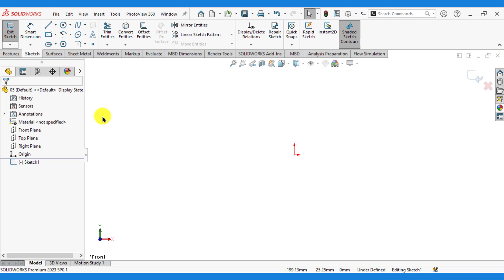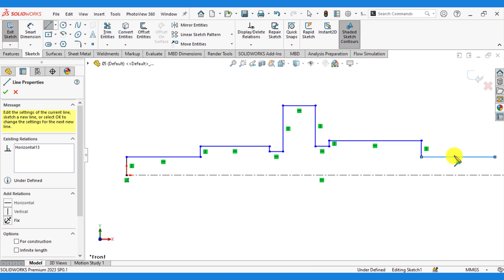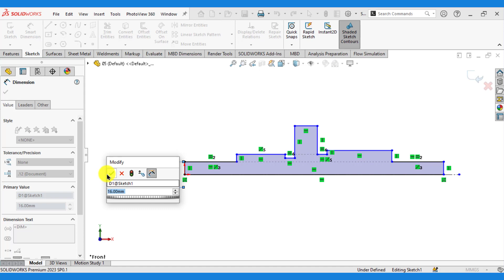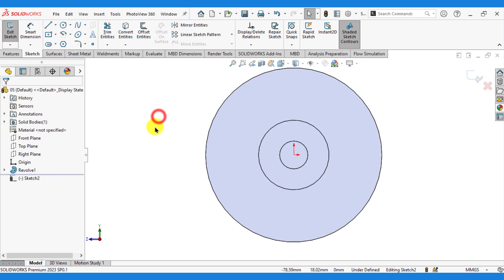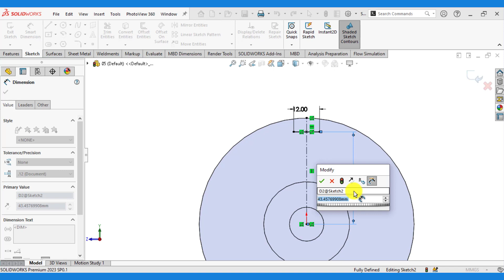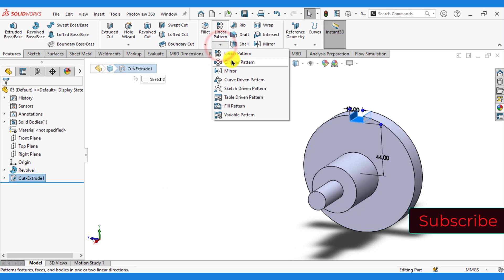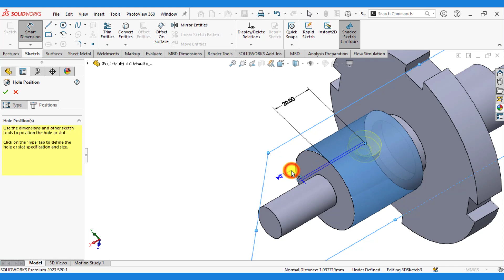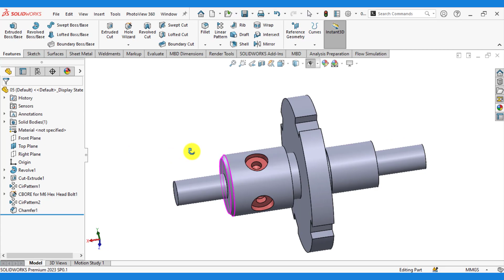05 Solidworks Practice Exercise | Hole Wizard| Diametric Dimensioning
How to create diametric dimensioning in solidworks @cad4fea ?
In this step by step tutorial, you will learn.
Revolve feature
Circular pattern
Counterbore hle using hole wizard
Diametric dimensioning
Extrude cut